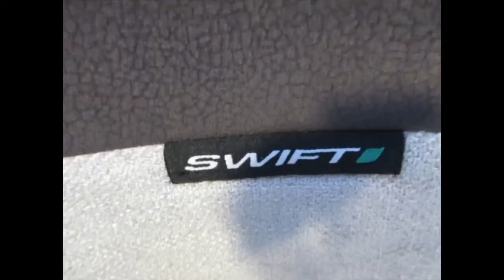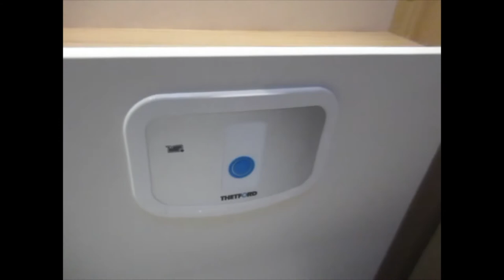Swift Kontiki Sport 597 Automatic 160BHP - South Hereford Motorcaravan Centre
Welcome to South Hereford Motorcaravan Centre - This is your virtual tour of a Swift Kontiki Sport 597 - Automatic 160 BHP